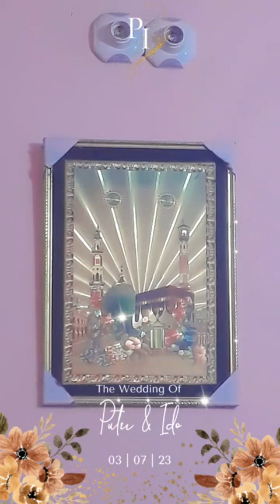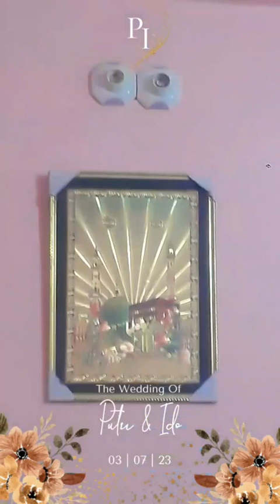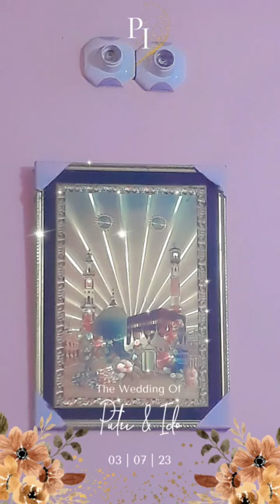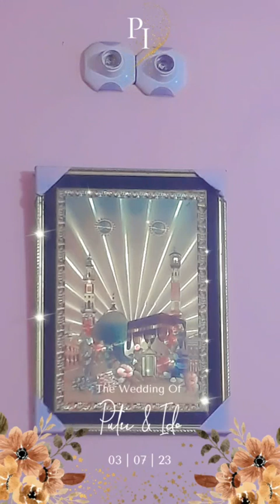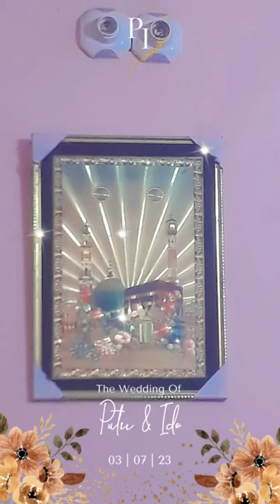রাত ৮ টার লাইভে সবাই কে আমন্ত্রণ BANGLA MIX TV villfood vlog YouTube Farhana Bithi villfood vlog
রাত ৮ টার লাইভে সবাই কে আমন্ত্রণ Facebook Century lifestyle

আসসালামুআলাইকুম,ছোট বেলা থেকে খুব ইচ্ছে নিজে কিছু করার এবং নিজেকে একজন সফল উদ্দোক্তা হিসেবে গড়ে তোলা

   bangla mix tv vlogs food vlog

BANGLA MIX TV villfood vlog YouTube Farhana Bithi villfood vlog

Farhana Bithi Rajshahi   Farhana Bithi
bangla mix tv vlogs food vlog Farhana Bithi Rajshahi BANGLA MIX TV
BANGLA MIX TV food vlog  food
new design collection=Farhana Bithi New vlogs,Farhana Bithi Vlogs,Bithi blog,Mithi official,SRK Sankar

Farhana Bithi Rajshahi bd tv Viral News By Toma SF KHULNA MEDIA TV BD BANGLA MIX TV